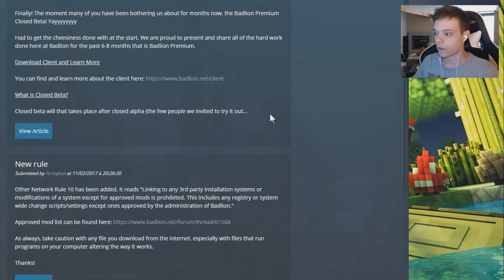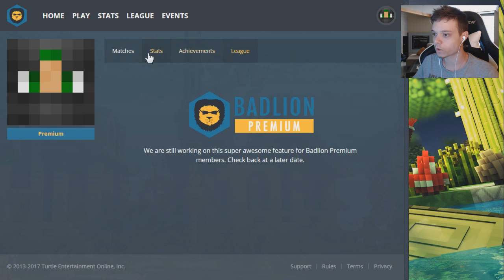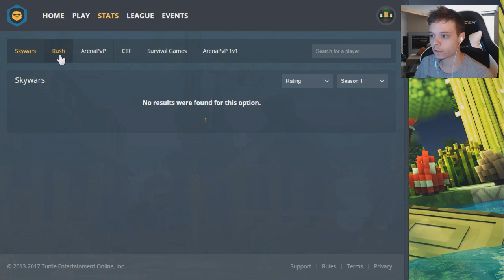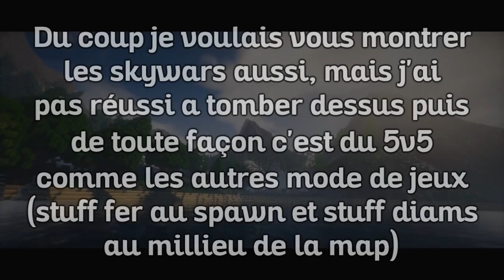BETA DE BADLION PREMIUM ! [FACECAM]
5000 POUCE BLEU POUR CETTE GROSSE VIDÉO COMPLÈTE ?!!

Yo les potos, aujourd'hui on découvre ensemble la bêta de Badlion Premium, évidement il manque encore pas mal de choses et bcp de choses sont a réglés mais je pense que le Premium a bcp d'avenir et dans quelques temps, ça risque d'être vraiment dingue, tout est dans la vidéo, oubliez pas que ça a été tourné leur tout 1er jour de bêta, donc évitez de faire les gros mongoles en mode "mdéair ctro nul wala mm bilel fai mieu"... Gros bisous de partout et à demain pour une nouvelle vidéo !!